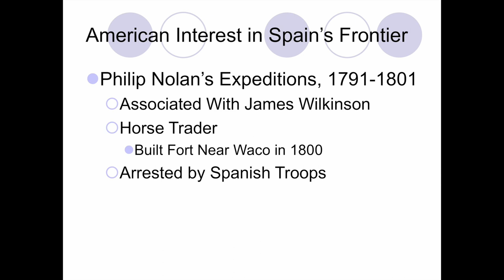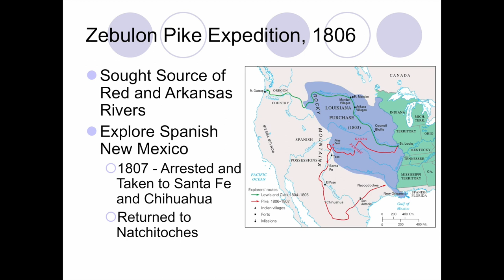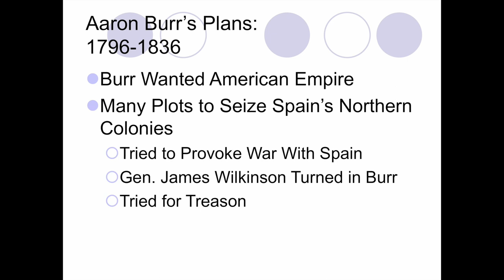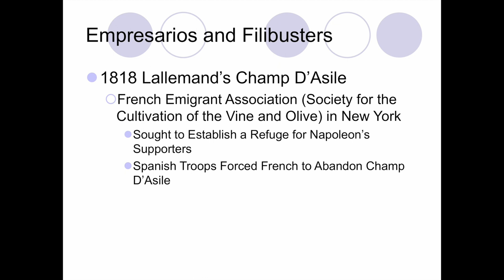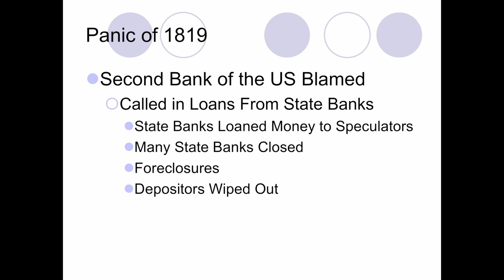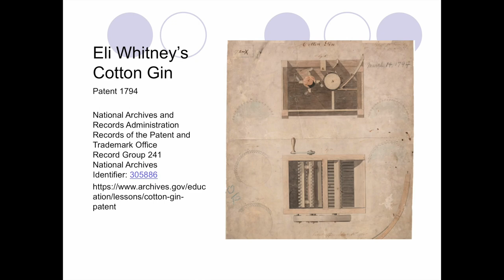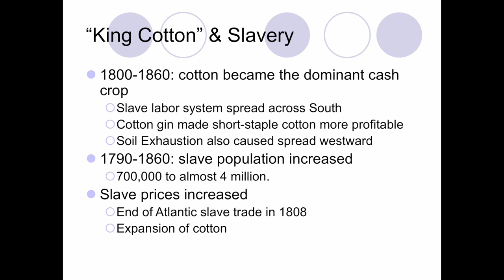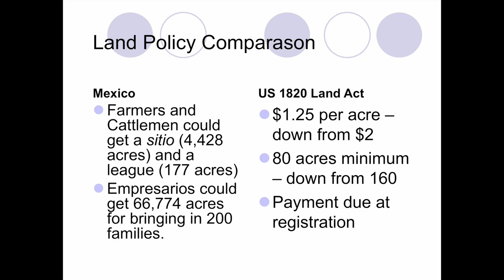Texas History Lecture 3: Filibusters in the Spanish Northwestern Frontier, 1800 - 1819 - Preuss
This lecture covers several attempts to seize Texas by adventurers from the United States